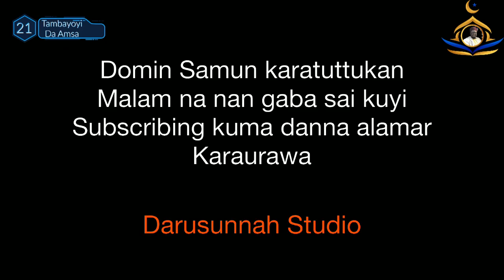Tambayoyi da Amsa 21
1.Malam don Allah hakki nawa take dashi akan miji

2. Kwana nawa matafiyi ya kamata yayi kafin ya koma wajen iyalinsa.

3. Malam inaso nayiwa dangina da suka rasu sadaka jariya, shin zan iya yimusu a jumulla lokaci guda.??

4. Malam ina fama da wata cuta da indai banci abinci basai naji kamar zan mutu, ya zanyi da azumina.?

5.Shin ya halatta nake yyin zikiri yayin da hankalina yake wani wajen, ko nake wani aikin daban.?

6.Ta'aziyyar Dr Ahmad Ibrahim Bamba BUK.

7. Takaitaccen Tarihin Dr.Ahmad Ibrahim Bamba

8.Dr. Ahmad Bamba shine dalilin mallakar mota ta ta farko, Inji Mal. Aminu Ibrahim Daurawa